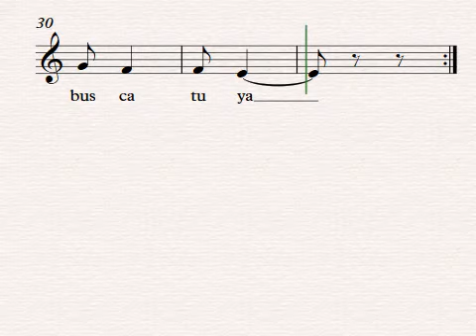Molino de Viento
Compositor: Caña